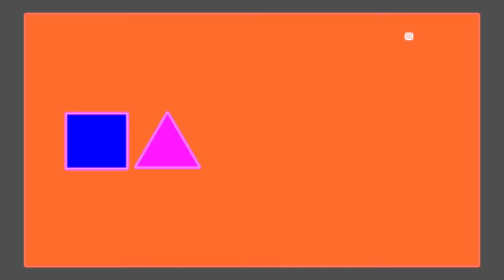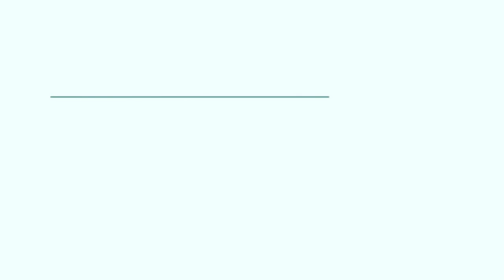OTOT (옷옷) - OO [Music Video]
New single of the Duo "OTOT" from South Korea. MV